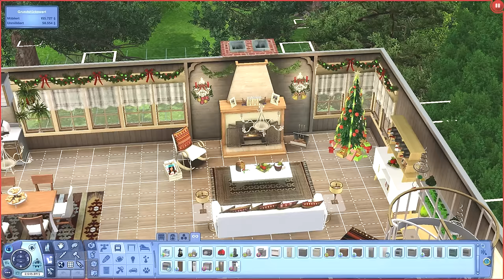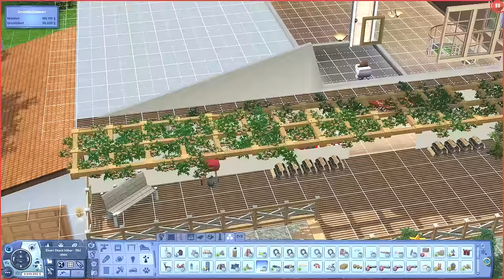Let´s Play Sims 3 /NEW INSELPARADIES #051 - Weihnachtshäusschen besuchen 2/2 - FEUERRRRRRRRRR!!!!!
Die Videos wurden bei Weihnachten aufgenommen worden und musste sie leider etwas Spät hochladen also nicht wundern :) Viel Spass!!

Habe Nina und das Haus zur download freigegeben :) wer es gerne mag kann es downloaden :) viel Spass ihr süßen!